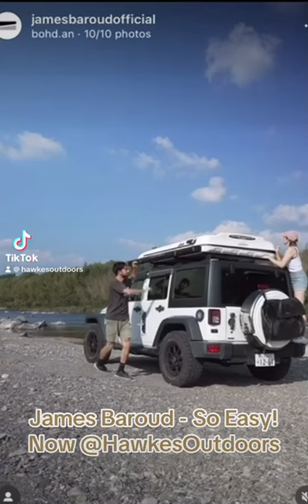Quality James Baroud rooftoptent with easy setup at hawkesoutdoors.com in Texas